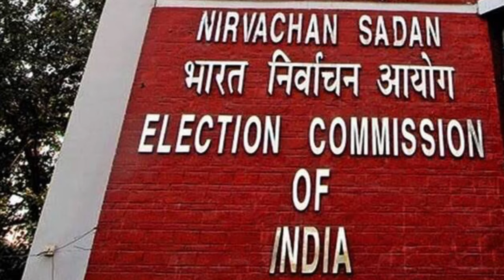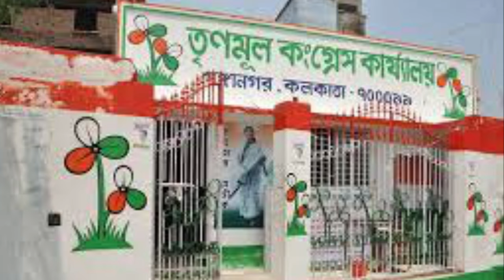CPI ഉൾപ്പടെ പല പാർട്ടികയുടെയും ദേശിയ പാർട്ടി പദവി തുലാസിൽ || CPI May Lose National Party Status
The Chief Election Commissioner may revoke the national party status of political parties like CPI - NCP -Trinamool congress.